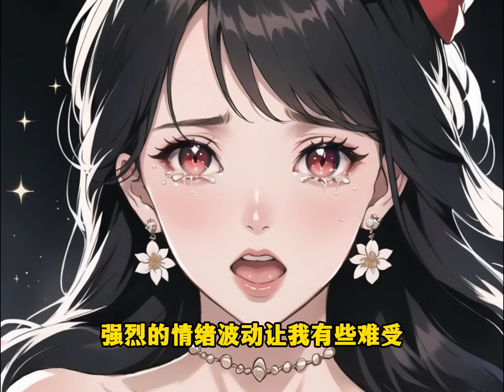老婆和她初戀在廁所裡肆無忌憚，身上甚至還挑釁穿的我的衣服，卻不知道我就在廁所門外